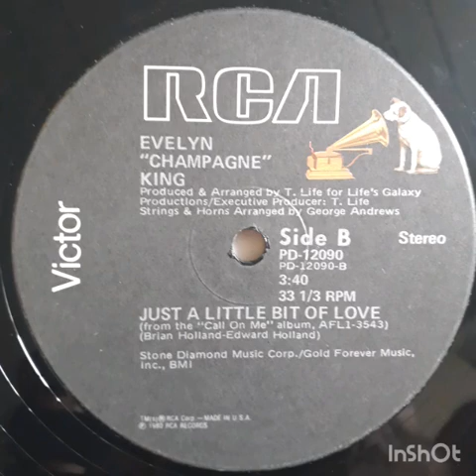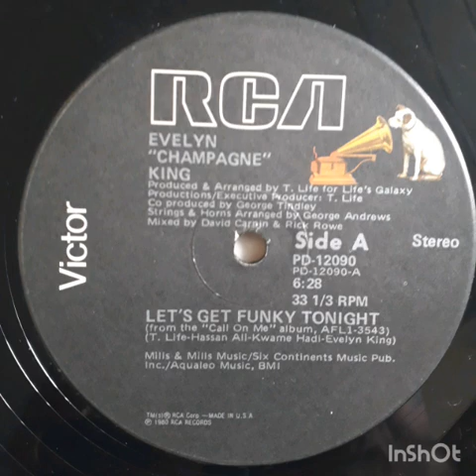Evelyn Champagne King - Let's Get Funky Tonight